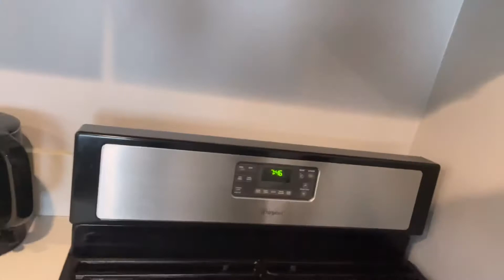I GOT LOST IN THE HOLLYWOOD ROOSEVELT HOTEL *didn't end well* | LOS ANGELES | MY INTROVERT LIFE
Be Yourself Uniquely!

What is your favorite place to visit, let me know below!

Use EBNCOLLECTIVE for 20% storewide!